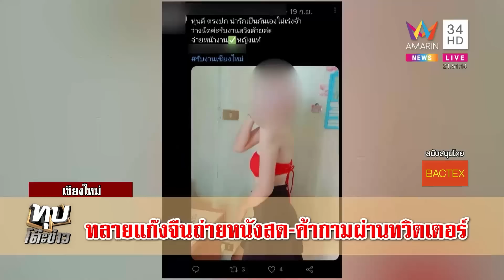ทลายรังแก๊งมังกรปักหลักไลฟ์สดคลิปเซ็กซ์ขายจีน อึ้งส่งสาวเอ๊าะค้ากาม | ทุบโต๊ะข่าว | 01/12/65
ทลายรังแก๊งมังกรปักหลักไลฟ์สดคลิปเซ็กซ์ขายจีน อึ้งส่งสาวเอ๊าะค้ากาม